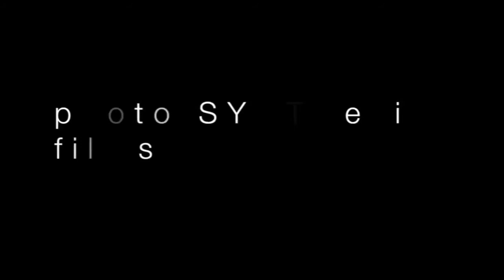| 'Gwappin' | Foreign Chizz Ft.B-Legit | A Jae Synth Film | Fresno and Vallejo Artist Collab |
| 'Gwappin' |
| Foreign Chizz Ft.B-Legit | Fresno and Vallejo Artist Collab |
Originally Published on Foreign Chizz YouTube on Jan 26, 2018
Music Video By Jae Synth Off The New Album  -'80'z Music'- Base Rock Funk

Find all these artist and more on KinerkTube Networks all over
Google us for more KinerkTube

New Platform  Re-Launch Dropping later this year.

KinerkTube UndergroundMusicMaps

Permission Granted by Lurkboiz Entertainment Management